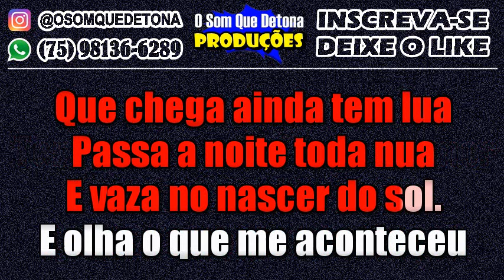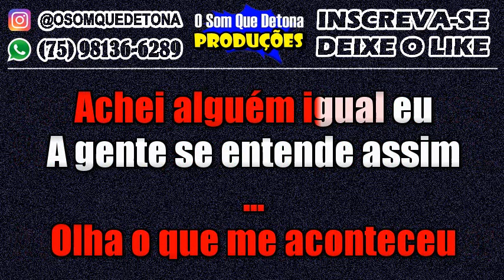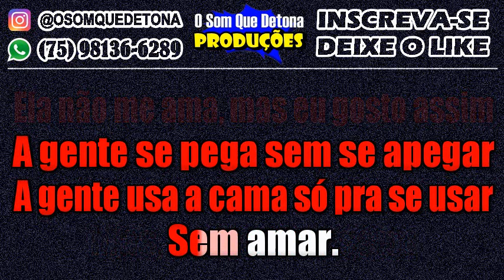KARAOKÊ DE ARROCHA - EU GOSTO ASSIM (GUSTAVO MIOTO E MARI FERNANDEZ)